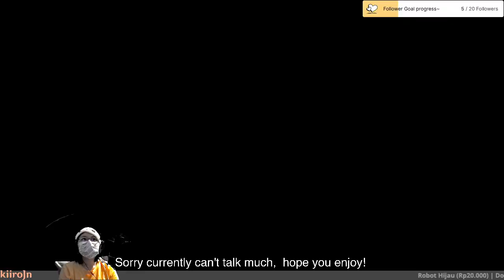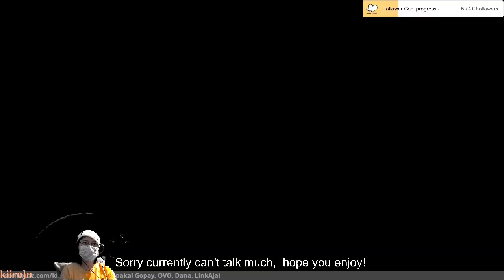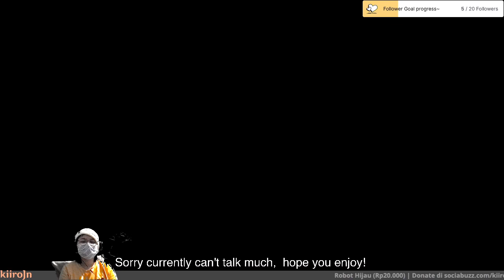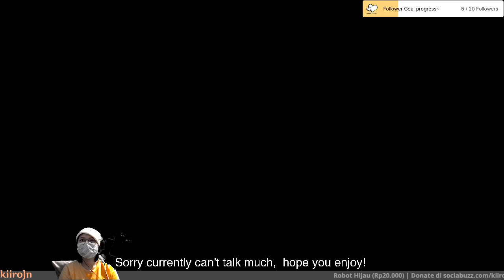[ Ada Member PLATINUM Kak? ] Eiyuden C. Rising | PART 12-2: Dungeon Without Rest!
-- Sebelumnya video kepotong, ini baru beneran kuy!
[INA/ENG] Masih lanjutin PART 11 kemarin, gaboleh tidur sebelum ke Snowpeak, biar gak kebiasaan heal2 bolak balik ( kebiasaan! )
Previous stream was cut off, this is the REAL JOURNEY, No Heal, No Rest (End The Day) without us going to Barrow or Snowpeak! : ( Discipline!

P.S. Pardon my voice, couldn't really talk much just yet.

INA/ENG | Halo, apa kabar? Welcome to kiiroJn channel.

Main santai, kadang terlalu santai, kadang ga nyantai, suka-suka.
Play for fun, sometimes too much, sometimes get obsessed, depends.

Sekarang lagi ngikutin game apa? | Games you're currently hyping about?
Genshin Impact, Tales of Arise, Eiyuuden Chronicles: Rising, (+ EC: Hundred Heroes).

Kok game nya lag? | Why so much frame drop?
I'm working on it, don't worry it gets better and better since I always review my stream :D
With that being said, about the internet...haha...ha..yeah can't do much. Sorry.

Suaranya kurang jelas Kak | Your voice isn't clear enough

Apa itu Eiyuden Chronicle? | What's Eiyuden Chronicle?
Sebuah Indie Game yang dipelopori dan dikembangkan oleh ex-Suikoden creators / developers bersama rekan-rekannya , mendapat support dari Suikoden fans dan banyak orang lainnya di Kickstarters

Rising = Prequel / context teaser, Hundred Heroes: THE MAIN GAME.

===random things, I put whatever I want===

Hm. nothing in particular today :P